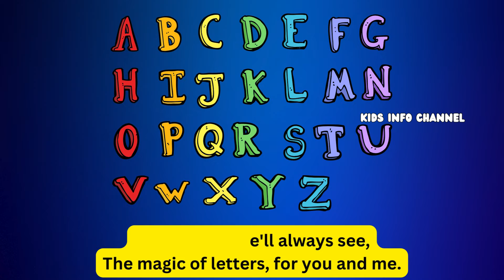ABC Alphabet Song for Kids | Learn ABC Alphabets for Children @kidsinfo_channel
Welcome to our colorful and educational ABC Alphabet Song for Kids! Join us on a fun-filled journey through the alphabet, where each letter comes to life with playful rhymes and vibrant imagery. From A to Z, this catchy and upbeat song will have your little ones singing and learning along in no time

🍎 From apple to zebras, we cover all the essentials with catchy tunes and easy-to-understand lyrics. Watch as your child's eyes light up with excitement while they discover the magic of the alphabet!

🎨 With colorful animations and lively music, our ABC Alphabet Song is sure to capture the attention of young learners. Whether they're singing along at home, in the car, or at school, this educational song is guaranteed to make learning fun.

Let's embark on a learning adventure together and make every moment a joyful experience!

KIDS INFO CHANNEL is the best place for children to learn and entertain. We have fun and educational videos on all sorts of topics.